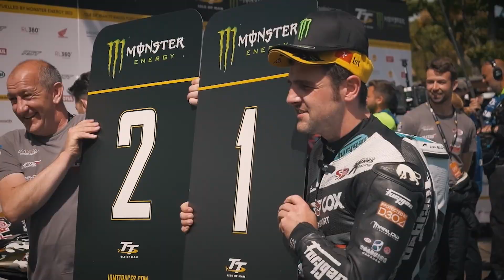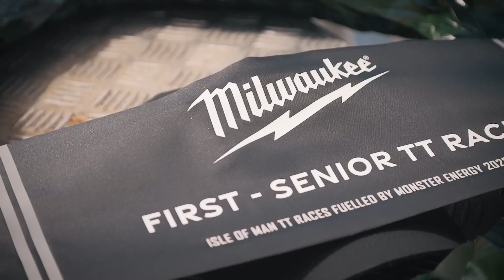Talk Show: il mito del Tourist Trophy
OSPITE IN STUDIO: Marta Covioli, Redazione di Safe-Drive
CONDUZIONE: Andrea Minerva

Questa settimana Safe-Drive dedica un ampio spazio alle Road Races, le gare motociclistiche su strada, con riferimento in particolare alla regina di queste competizioni: il Tourist Trophy.
La storia leggendaria del Tt nasce sull’Isola di Man addirittura nel 1907, e da allora è arrivata ininterrotta fino ai giorni nostri.
Il “circuito del Mountain”, lungo 60 km e 761 metri, ha visto alla guida campioni straordinari, autori di imprese che sono entrate di diritto nella storia del motociclismo. Grazie al prezioso supporto di Marta Covioli, da anni impegnata a raccontare con passione e competenza il mondo delle Road Races, Safe-Drive vi porta alla scoperta delle moto, dei regolamenti e dell’atmosfera del tutto unica nel mondo del motorsport, che aleggia intorno a queste gare.